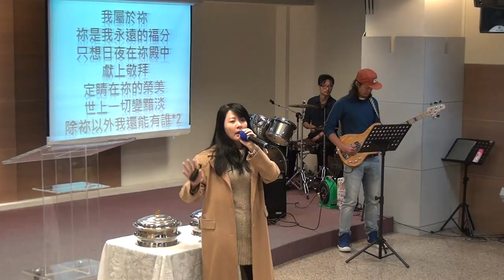20161211華語禮拜213427敬拜讚美